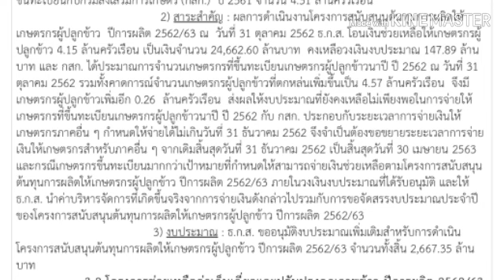อนุมัติสนับสนุนต้นทุนผลิตชาวนาเพิ่มเติม